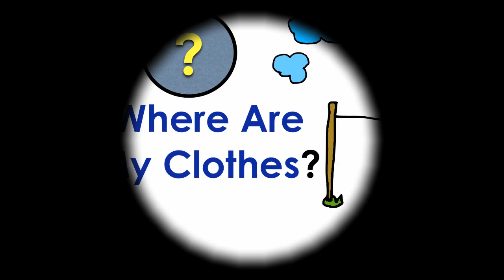Where Are My Clothes? - English Conversation Practice | Learn English - Mark Kulek ESL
Learn English: Clothes, Place and Where are my? & Where is my? KeyWords: mittens, building, socks, mountain, dress, window sill, skirt, truck, tee shirt, traffic signal, shorts, beach, sweatsuit, tree, shirt, island. Videos